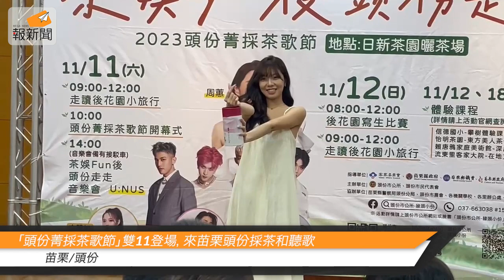「頭份菁採茶歌節」雙11登場，來苗栗頭份採茶和聽歌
苗栗縣頭份市公所將於11月11日至19日舉辦「2023頭份菁採茶歌節」，以「茶娛Fun後 頭份走走」為主題，結合頭份後花園、日新茶園等景點，規劃走讀小旅行、寫生比賽、體驗課程等活動，歡迎民眾一同品茶、聽歌、遊苗栗。頭份市長羅雪珠邀請鄉親「茶娛Fun後 頭份走走」喝茶打卡換好禮。

活動開幕式將於11月11日上午10點在日新茶園曬茶場舉行，將由頭份市長羅雪珠致詞，並邀請東方美人茶后周蕙、U-NUS、文慧如、77Ke、柯棨棋等知名歌手演出，為活動揭開序幕。

活動期間還規劃了一系列精彩活動，包括：

11月11日至12日：走讀後花園小旅行、後花園寫生比賽
11月12日至19日：信德國小攀樹體驗課程、怡明茶園東方美人茶體驗課程、賴唐鴉家庭美術館深度之旅、流東里客家大院在地文史導覽

活動資訊：

活動日期｜112/11/11 (六)-112/11/19 (日)
活動地點｜日新茶園曬茶場 (苗栗縣頭份市興隆里5鄰上坪29之1號)
活動內容｜
11/11(六)
09:00-12:00 走讀後花園小旅行
10:00 頭份菁採茶歌節開幕式
14:00 茶娛Fun後 頭份走走 音樂會 (備有接駁車)

東方美人-周蕙｜U:NUS｜翻唱女王-文慧如｜77Ke-柯棨棋｜小男孩樂團
11/12 (日)
08:00-12:00 後花園寫生比賽
09:00-12:00 走讀後花園小旅行

11/12 (日)、11/18(六)、11/19(日) 體驗課程

信德國小-攀樹體驗課程
怡明茶園-東方美人茶體驗課程
賴唐鴉家庭美術館-深度之旅
流東里客家大院-在地文史導覽